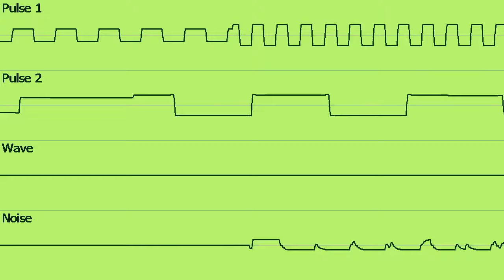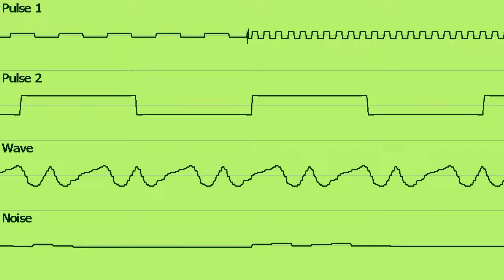[Game Boy] FBLA Blasters - Credits Theme (Oscilloscope View)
Another track from my game. This theme plays at the end when the game is beatenAlso for clarification I won't be releasing this game anytime soon. The FBLA own the rights to the software, and I don't want to risk getting sued if I distribute it. I do have gameplay footage, so if there's demand I may upload that.

Software Used:
Deflemask
MultiDumper
Audacity
OVGen